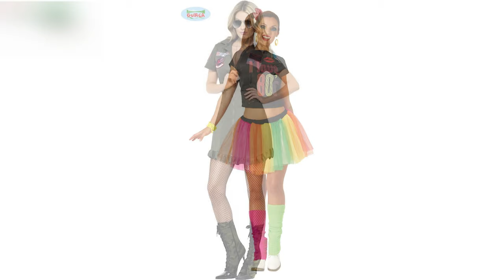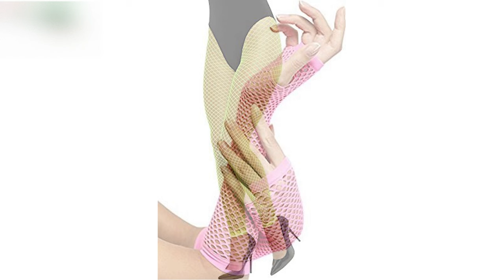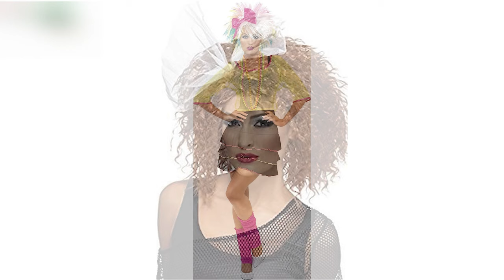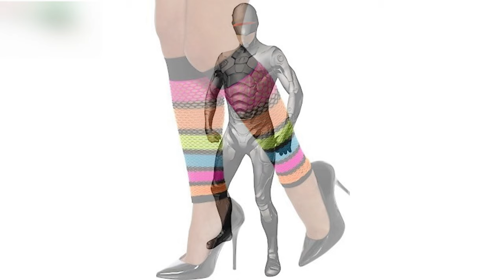1980's Fancy Dress Costume Cosplay Ideas !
Take a step back in time with our amazing 1980s Fancy Dress Costume Ideas! We have everything from Indiana Jones costumes to David Bowie fancy dress. Live that 80's life you always dreamed of!